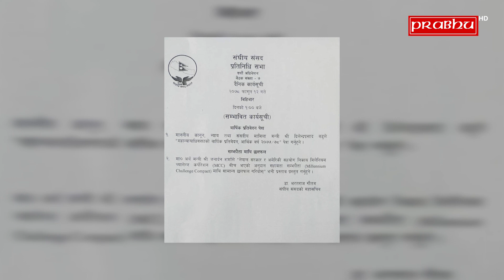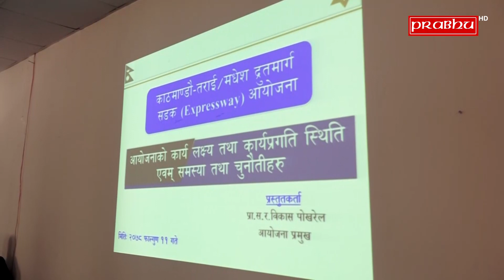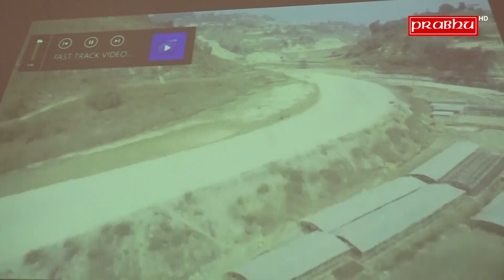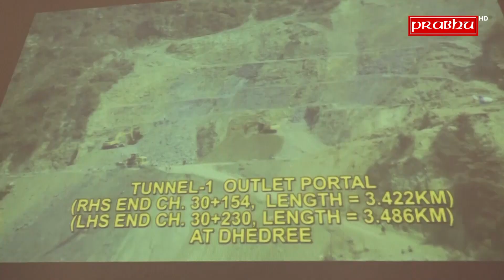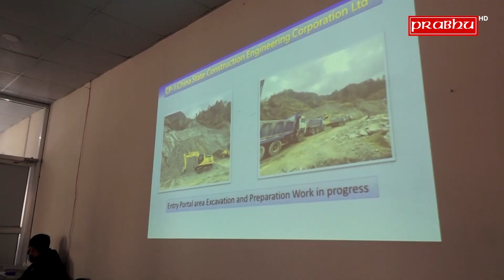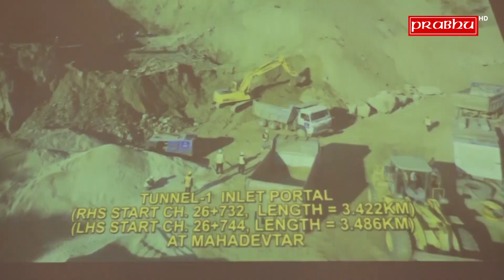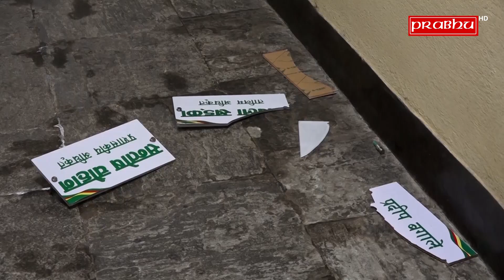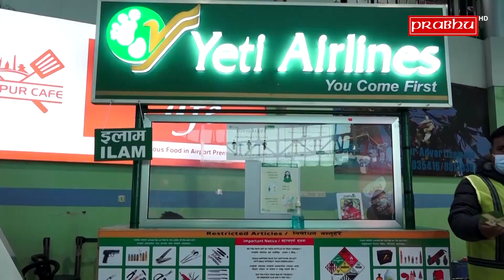प्रभु समाचार, फागुन ११ गते